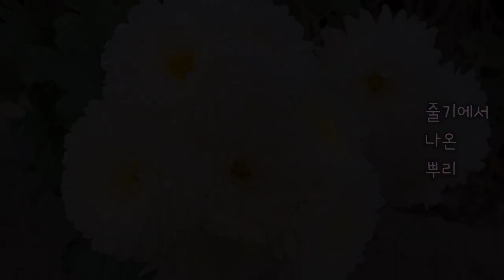아이비로 착각하는 상록 덩굴식물 송악, 고창 삼인리 송악 천연기념물, 담장나무, Japanese Ivy, Songak,추운 겨울에 활짝 핀 국화, 인천 신포국제시장, 인천 수봉공원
*이름을 알면 보이는 우리 주변의 나무들 - 오늘은 줄기에서 나오는 뿌리가 강하게 담을 감싸서 담장에 심으면 좋은 한국 원산의 상록활엽성 만경목 송악(Hedera rhombea)을 만나 본다.  귀엽고 독특한 열매의 모습과 다양한 형태의 잎도 만나 본다.  송악은 지면을 덮어주는 지피식물로 좋고 관상수로도 훌륭하다.